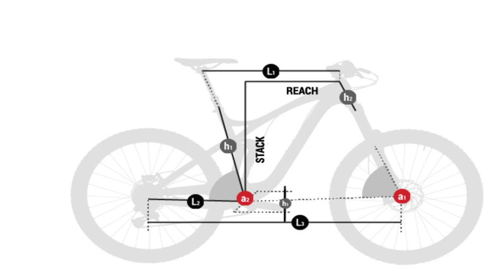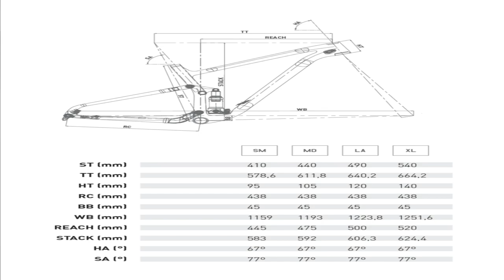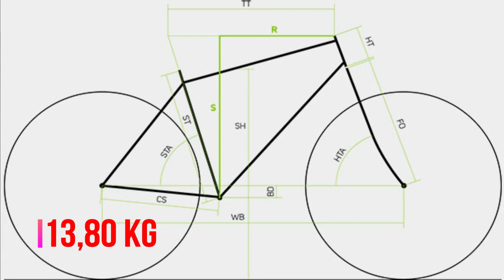6 BICICLETAS DOBLES DE CARBONO/MTB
Espero os gusten estas bicis dobles de carbono..